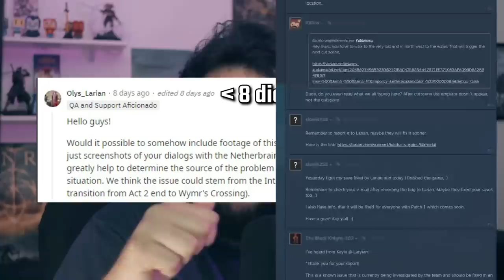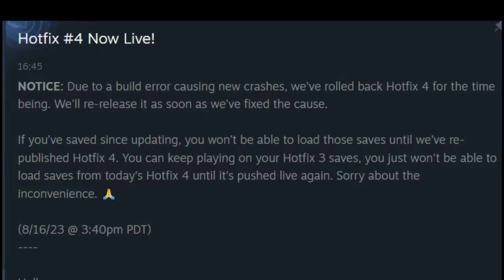Baldur's Gate 3 tá tão BUGADO que está ESTRAGANDO o jogo pra mim! (Save bugado e Zerar)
Isso ta complicado...

➤ PSN: hadessama94